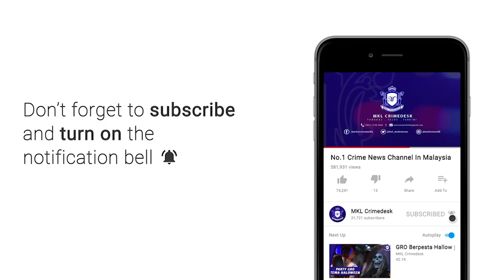Taktik Sindiket Judi Online Dalam Hotel Tumpas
Taktik sindiket perjudian online yang cuba mempromosikan kegiatannya menggunakan sistem pesanan ringkas SMS tumpas apabila markas yang menempatkan mesin pelayan merangkap mesin 'blaster' ditemui.

Sebanyak 197 mesin penyebar  khidmat pesanan ringkas itu ditemukan dalam sebahagian bilik berkenaan selain 156 sim kad di sebuah hotel bajet di Jalan Kenari 6, Bandar Puchong Jaya.

Dalam serbuan kira-kira jam 4 pagi itu, lapan lelaki warga China berusia antara 25 hingga 35 tahun yang berperanan menguruskan mesin pelayan berkenaan ditahan.

Ketua Jabatan Siasatan Jenayah Selangor Senior Asisten Komisioner Fadzil Ahmat berkata,  mesin pelayan itu berfungsi untuk menyebarkan SMS yang mempromosi kegiatan judi kepada pemilik telefon bimbit secara automatik.

SMS berkenaan disebarkan secara rawak ke telefon bimbit yang berada dalam radius lima hingga lapan kilometer dari lokasi hotel ini.

Sindiket judi berkenaan dipercayai baru beroperasi antara dua hingga empat minggu lalu di hotel berkenaan.

Polis juga akan menyiasat pembabitan pihak hotel dengan sindiket terbabit.

Semakan mendapati lapan suspek yang ditahan itu mempunyai dokumen perjalanan sah.

Kesemua suspek dibawa ke Ibu Pejabat Polis Daerah (IPD) Serdang untuk tindakan lanjut mengikut Seksyen 4(1)(g) Akta Rumah Judi Terbuka 1953 kerana mempromosikan kegiatan perjudian.